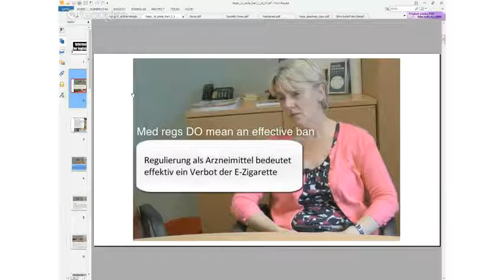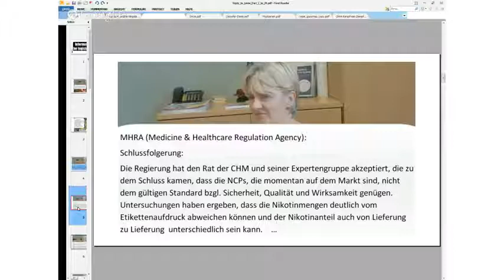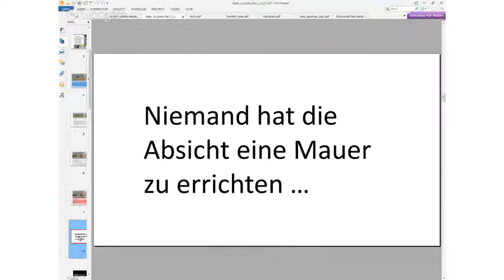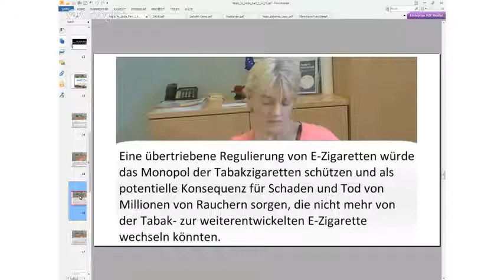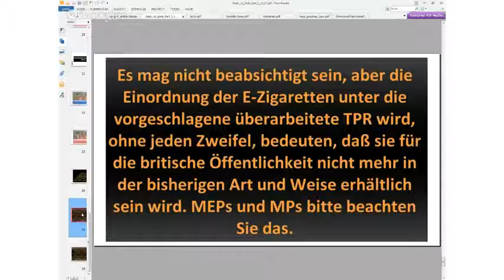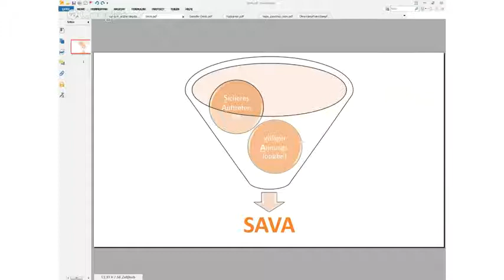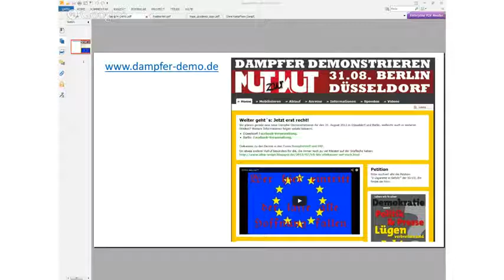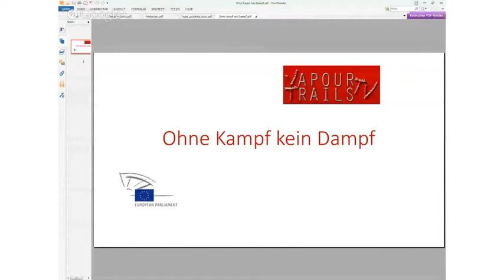DETalk 30 07 2013